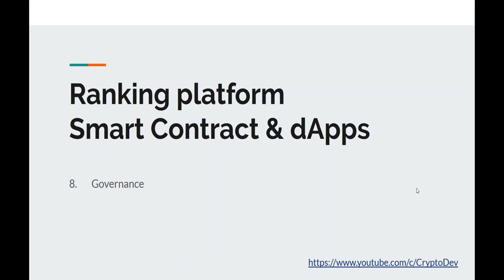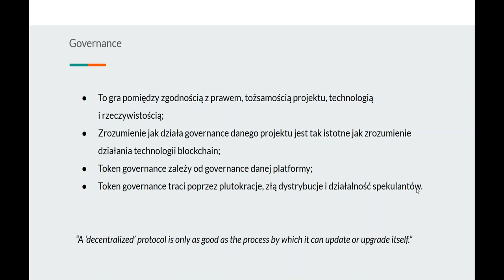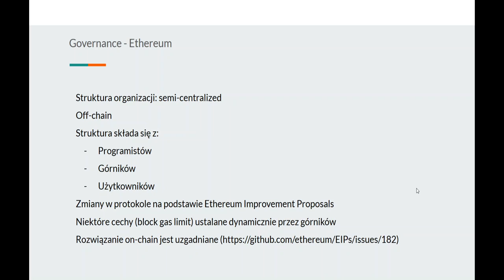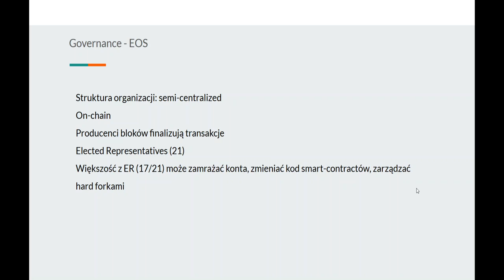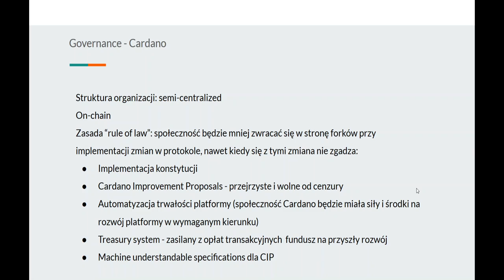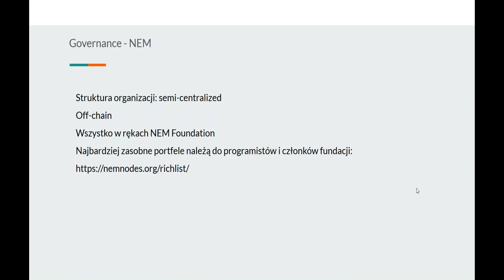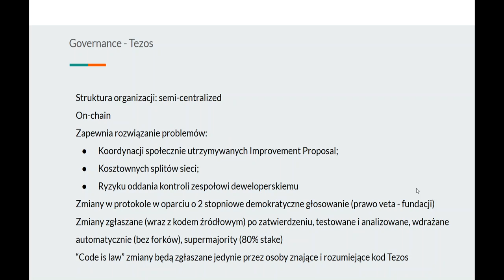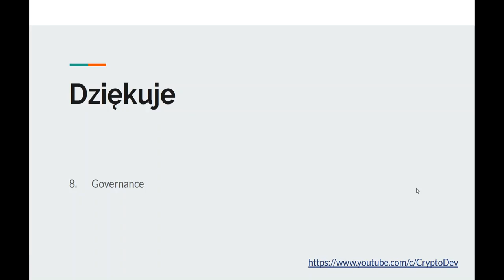💲 08. Którą platformę do SMART CONTRACT wybrać? ❓ RANKING platform 🏆 | Governance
Zastanawiasz się w który projekt zainwestować? Ten ranking pomoże Ci podjąć decyzje.

Ranking prezentujący projekty do tworzenia smart contract, dowiesz się z niego, którą platformę wybrać, jak działają smart contracty na poszczególnych platformach oraz gdzie szukać tutoriali do nauki pisania smart contractów m.in. na ethereum, tezos, cardano, eos, neo, tron i nem.